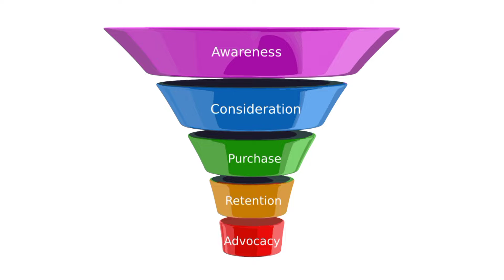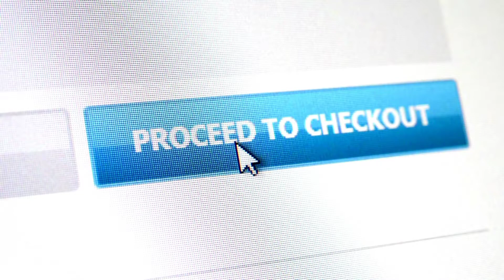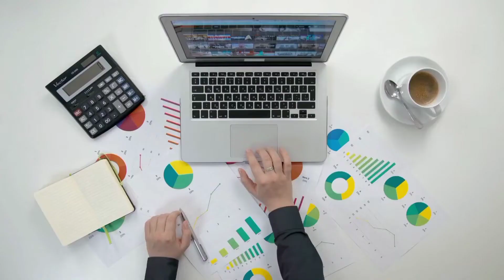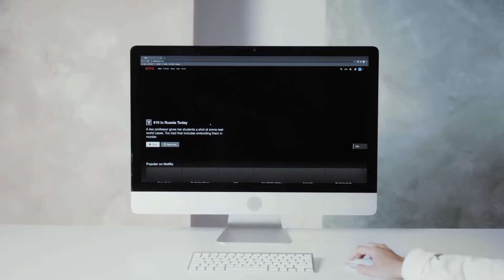MARKETING FUNNEL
Marketing funnel adalah salah satu dasar dalam digital marketing. Ini menunjukkan bagaimana alur atau proses seorang konsumen dari yang awam atau belum tau tentang produk dari suatu brand sampai ia menjadi konsumen dan bahkan mempromosikannya

Kenapa harus belajar marketing funnel? Setidaknya ada 5 alasan yaitu sebagai berikut:

1. Membantu marketer untuk menemukan strategi paling ampuh untuk membantu customer
2. Mencari tahu waktu dan cara terbaik untuk membina hubungan dengan konsumen
3. Pertimbangan untuk menggunakan budget yang efektif dalam setiap campaign
4. Membantu menyadari mengapa beberapa strategi pemasaran hanya bekerja pada tahap funnel tertentu
5. Membuat rencana marketing praktis kepada audience di berbagai tahap funnel

//  About :

Hi, I'm Izam. I wanna share all of my experience, and knowledge in Business, digital marketing, Investing & Productivity to help you grow yourself and at the end grow our country

Sharing is caring. I believe if I can help you improve your mindset and knowledge, you will be able to reach the life that you’ve ever dream of